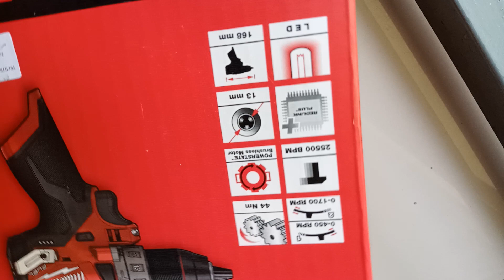Easy carry Cordless compact percussion drill M12 Fuel Milwaukee (M12FPD-0) Brushless Motor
Very light Percussion drill Milwaukee,  stage 1 = 0-450

hammer drill 25500 BPM

44 NM

powerstate brushless motor

13mm

Milwaukee M12 best product.